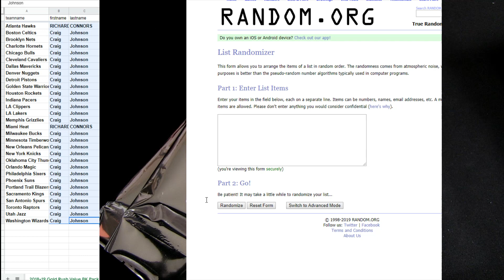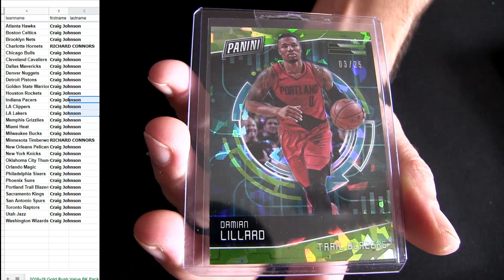18 19 Rush BK Value Pack #27